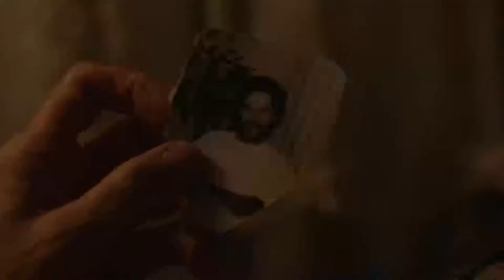Nomadland- Crítica- Opinión- ¿La favorita al Oscar?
Hola, aquí mi crítica de la película Nomadland, protagonizada por Frances McDormand.